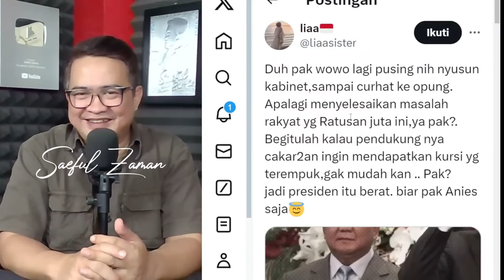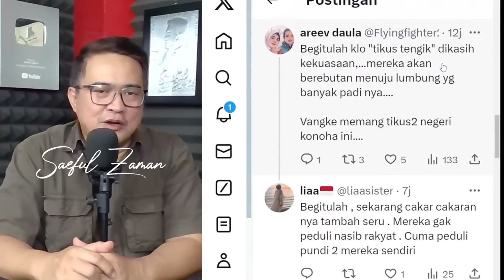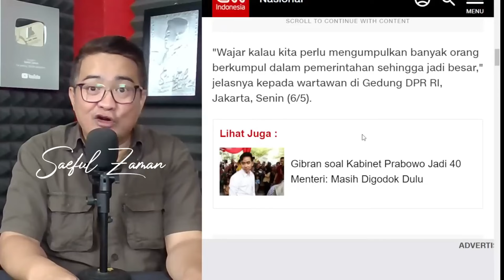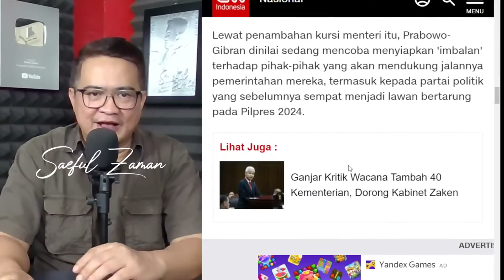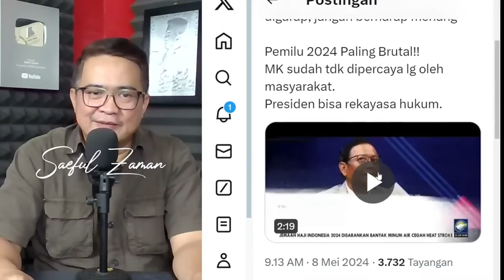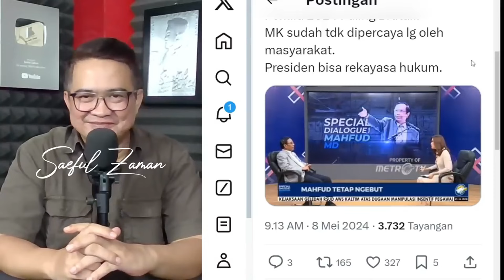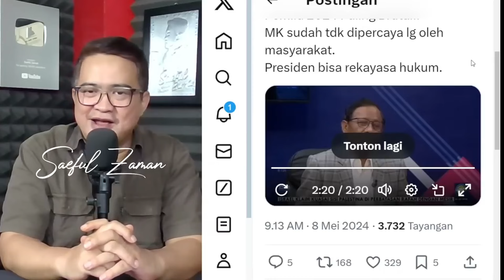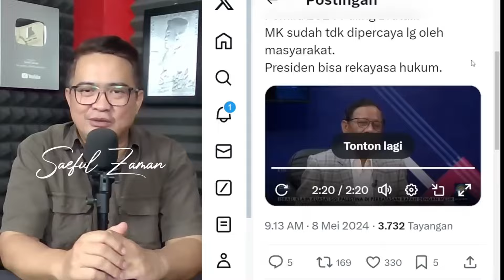MEMALUKAN... !!! SESAMA TOXIC KOK RIBUT ?? BEREBUT KURSI KABINET, RAKYAT DIABAIKAN ?!?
Acep Darmawan